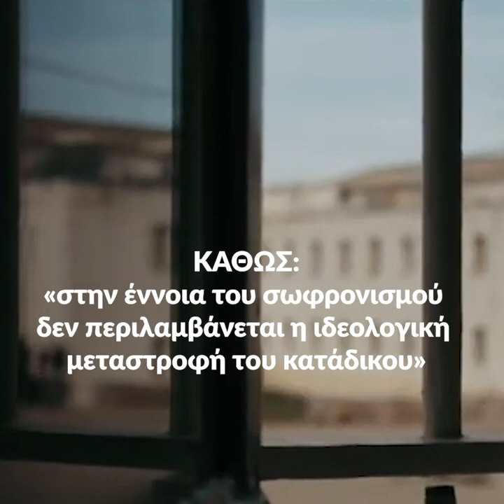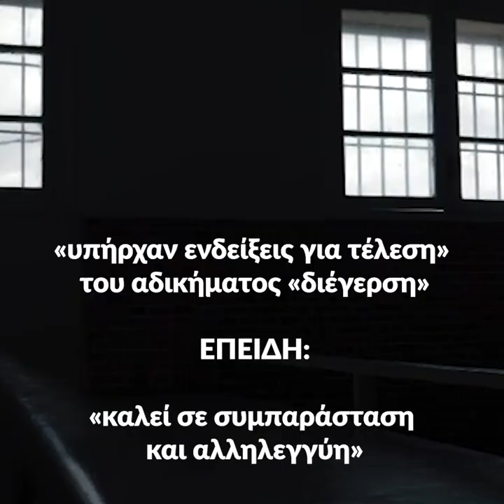Ποιος νόμος εφαρμόζεται για τον Δ.Κουφοντίνα;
Στο info-video αυτής της εβδομάδας αναρωτιόμαστε παρέα με τον Κυριάκο Μητσοτάκη, αν δικαιούται άδεια ο Δημήτρης Κουφοντίνας, καθώς ανατρέχουμε στις αποφάσεις της δικαιοσύνης και τις παρεμβάσεις της πρεσβείας των ΗΠΑ, για να καταλήξουμε στο ερώτημα: ποιος νόμος εφαρμόζεται τελικά σ' αυτήν την υπόθεση;

Μια παραγωγή σε κείμενα Χρήστου Αβραμίδη και μοντάζ Αλέξανδρου Λιτσαρδάκη για το